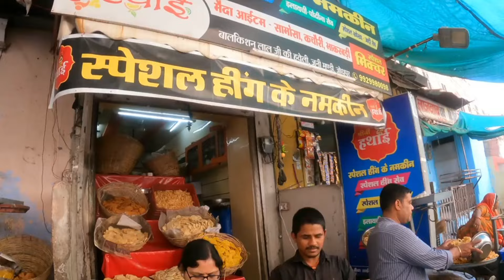ShreeJi Hathai (श्रीजी हथाई) Best Namkeen and Snacks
"All type of Food and Namkeen manufactures and deliver across India"

Address: बालकिशन लाल, Hanuman Ji Ki Gali, Khanda Falsa, हवेली जूनी मंडी, Bhistiyon Ka Bas, Jodhpur, Rajasthan 342001

My name is DHIRAJ and i love to explore food. i am on a mission to showcase the world the beauty of indian food.